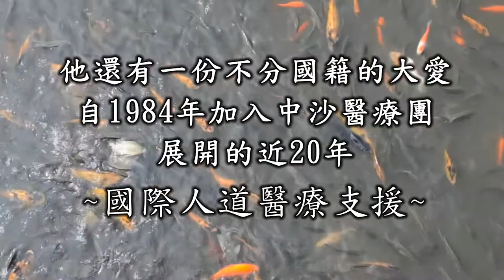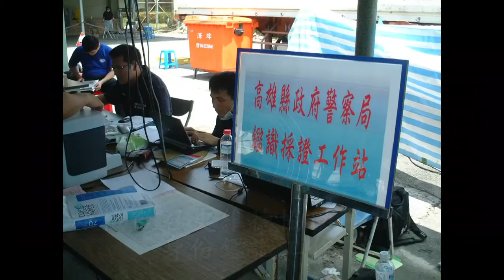【2015醫療心職人】微笑一點靈 史維德的白袍人生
微笑一點靈 衛生福利部樂生療養院-史維德主任

衛生福利部樂生療養院-史維德主任致力於提供人道主義救援，
竭力推展海外醫療外交，
並支援莫拉克風災小林村罹難者大體鑑定工作，
醫生盡心看診是天職！
是史主任將他的醫療奉獻故事不假思索的一句話。